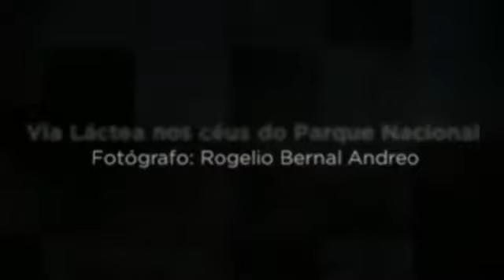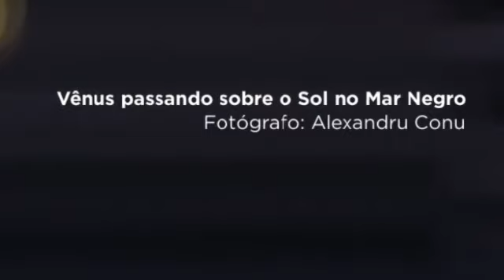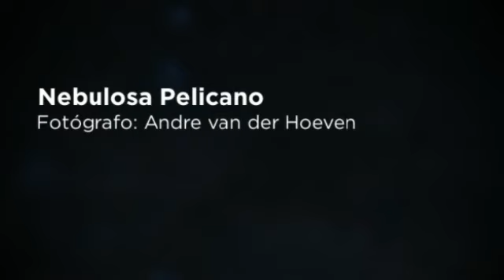Melhores fotografias de Astronomia 2013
Observatório de Greenwich - Melhores Fotografias de Astronomia 2013

O Observatório Real britânico de Greenwich, em Londres, anunciou os selecionados para competir ao título de Fotógrafo de Astronomia de 2013. A competição está no quinto ano e é realizada pelo Observatório Real e pela revista especializada Sky at Night.